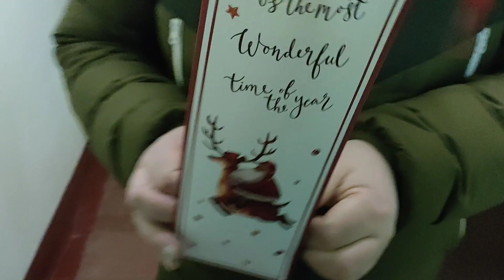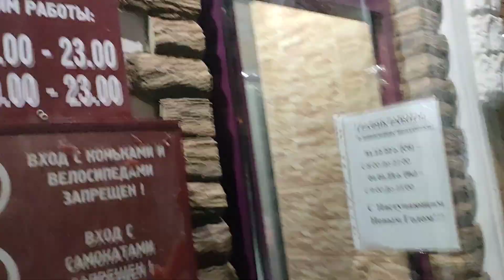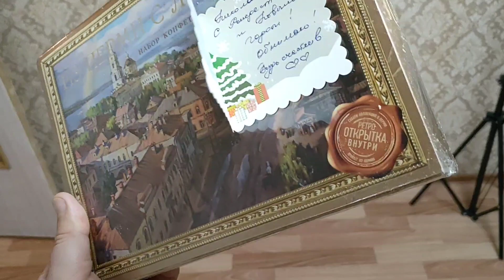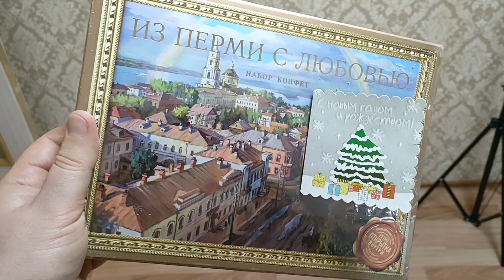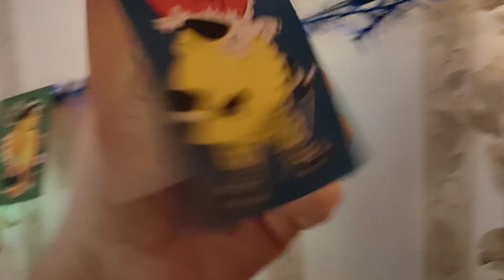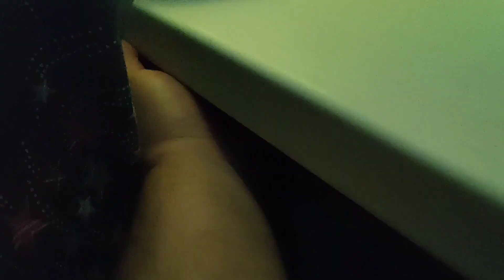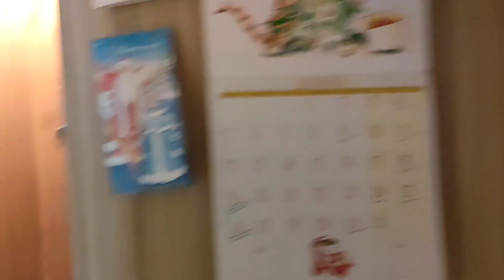ЗАБРАТЬ ПОДАРОК НЕ СМОТРЯ НИ НА ЧТО! ЗА ТРИ МИНУТЫ ДО ЗАКРЫТИЯ!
СБЕРБАНК 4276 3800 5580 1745 ОЛЕГ НИКОЛАЕВИЧ Н